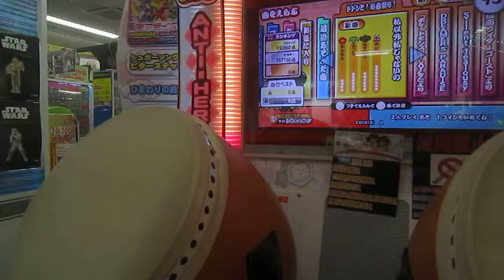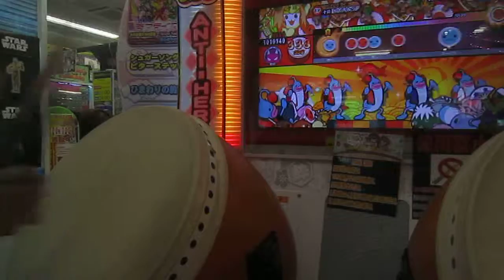太鼓の達人(ホワイト) 私以外私じゃないの 初見 可7